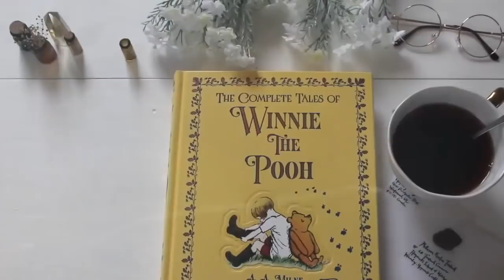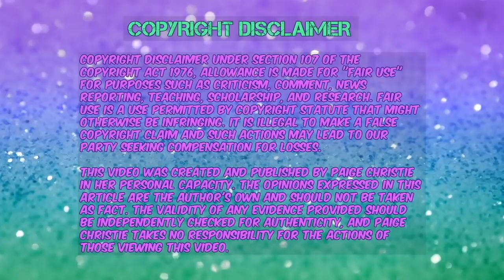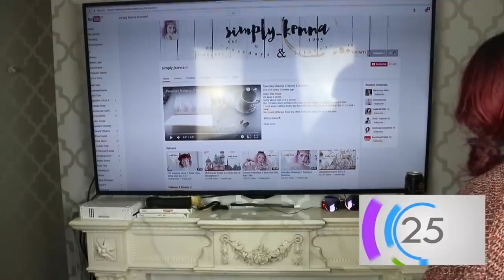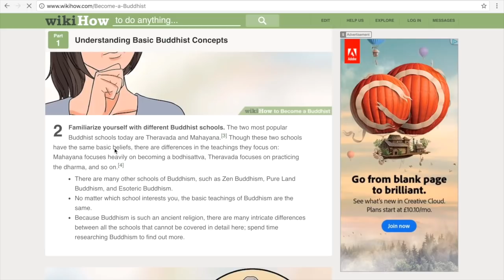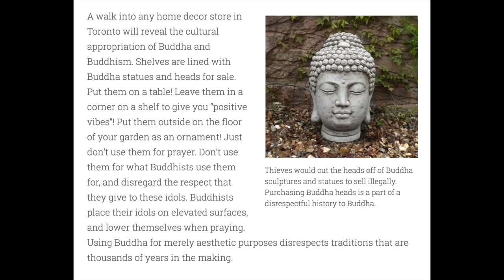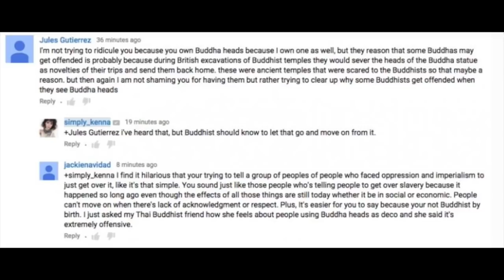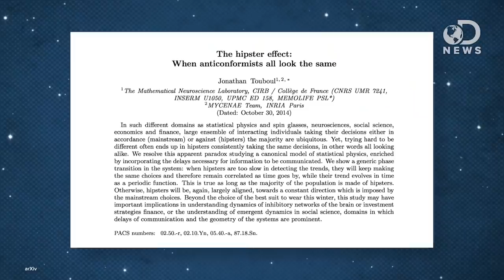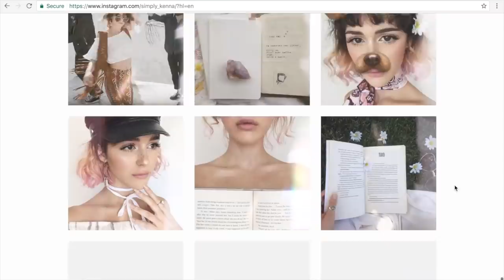Simply Kenna: Bully, Plagiarism or Art Thief ?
BIIIIIITTTCCCCHHHH! So a You-tuber by the name of Simply_Kenna Has been caught in some plagiarism scandals, but more than that, her art work that is OBVIOUSLY heavily influenced by other artists - she also seems to think that she is super original. Her artwork to me seems like nothing more than scrap-booking. However Im not an artist so what do I know.
 From Religious insensitivity to racism and bigotry (or stupidity depending on which way you look at it) She keeps looking like the bad guy, a name that she is all too happy to keep.
What Do you think about the most Un-Original girl in the World?

Welcome to the Petty Party, sit down while we drink our tea because as Brits? That's the only civilised thing to do.

Socials:
YouNow - @PaigeChristieUK
Snap - PaigeChristieUK

Clips from...

xo